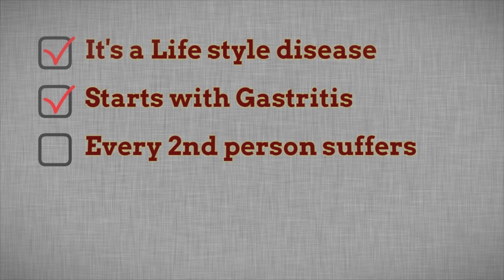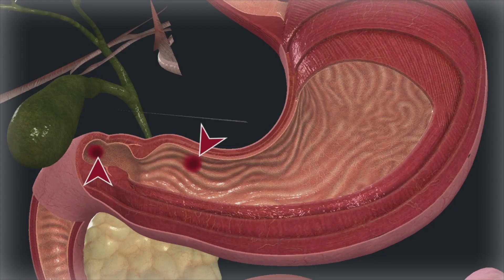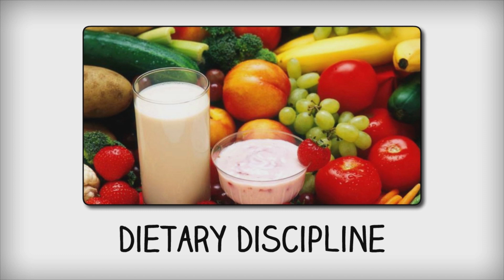Peptic Ulcer - Never to Ignore (Episode 2)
Peptic Ulcer or Ulcer in Stomach/Duodenum, is bad! REAL BAD!! In this brief film, know about it. Understand it. Follow the precautions.
It's difficult time ahead. Stress can really make it worse. So be careful.
Again no lengthy description. 'To the point' talks about this silent invader.
Described most scientifically, reaching to the deep in abdomen.
Take good care of yourself, before it's too late.
Complication of Peptic Ulcer is perforation. Stomach wall breaks.
It requires SURGERY. Never let it reach there.
Watch how Rajesh felt at the end :) Take care.